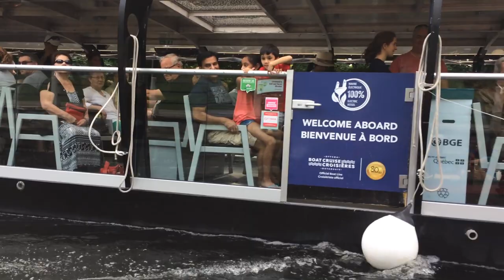Navigating the Rideau Canal. Ottawa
Tour of the Rideau Canal from the Black Rapids lock station through the heart of beautiful Ottawa,  to the first lock at the Ottawa river ( 15 km ).
Our boat is a homebuilt RB42, designed by Jim Michalak. It is a rowboat for two, but we cheated and used a small 2 hp outboard :)